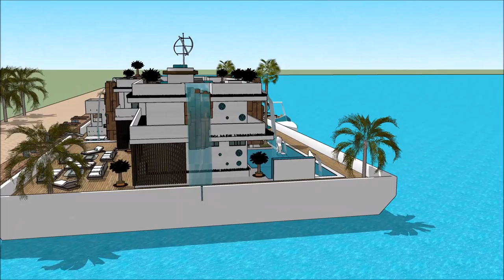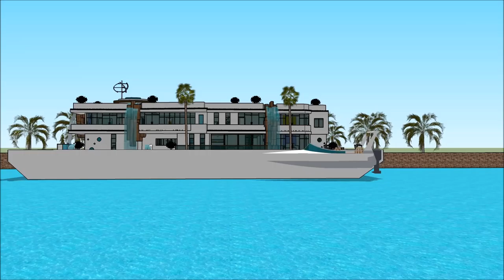CASA 3D SKETCHUP CATALAN mansió CASA FLOTANT ARQUITECTURA INCREIBLE VAIXELL ARQUITECTO DE SUEÑOS